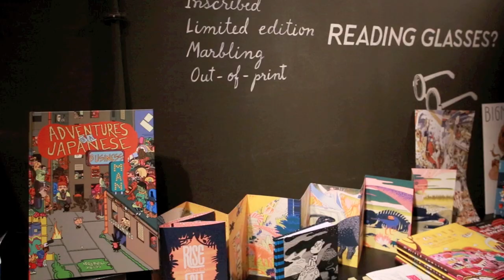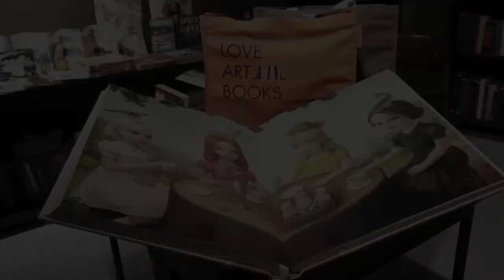Hardcover the Art Book Shop News Scoop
BJM News
BACC , Thailand.